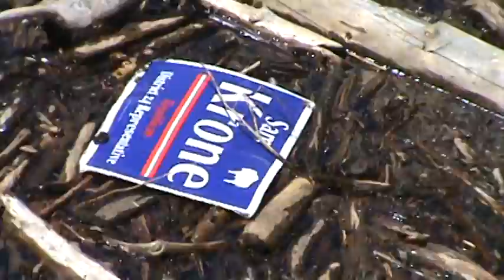Buffalo Bill Dam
another DAM video